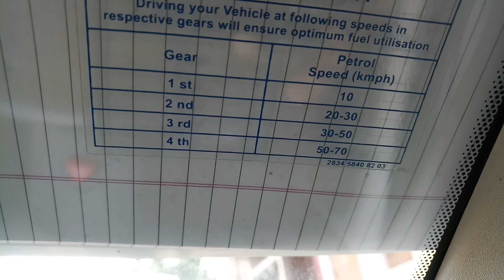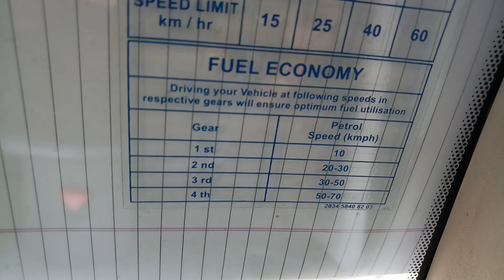Tata nano shifting gear Tata motors mintoo roadster 😀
namaskar Jai Hind Sat Sri akal doston
 is video mein aapko nano ke gear shifting batai hai Jo Tata dwara recommended hai video Pasand Aaye to like share subscribe kare is video mein dikhaye gear shift se aap apni Tata nano ki engine life clutch life
Aur mileage BHI increase Kar payenge

TATA NANO SHIFTING GEARS Tata motors mintoo roadster 😀

Please check my another videos
Tata nano abhi safe hai